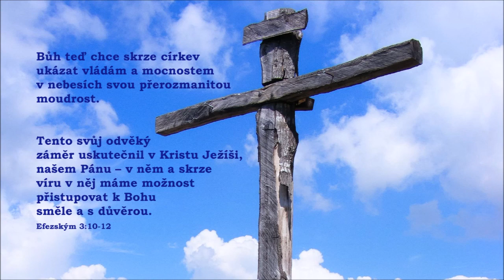0088 Dědičná generační kletba - Alexander Barkóci - 04/2022